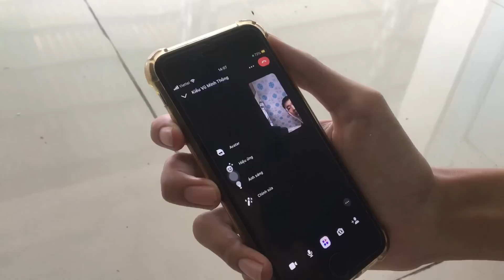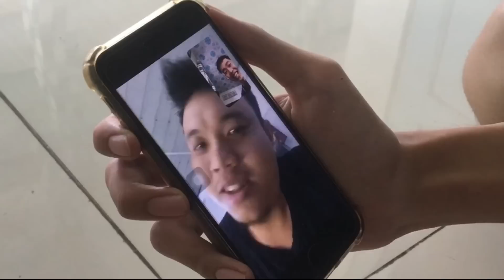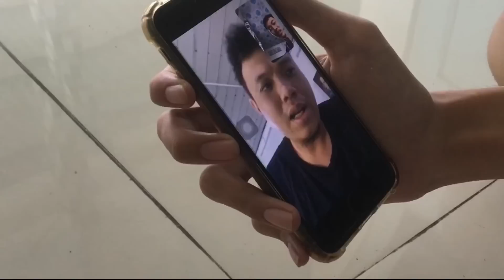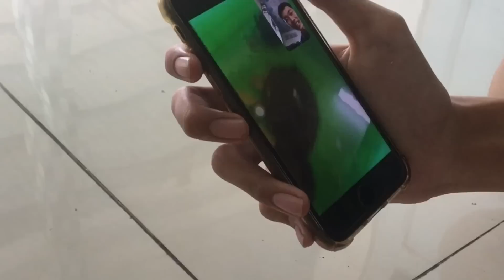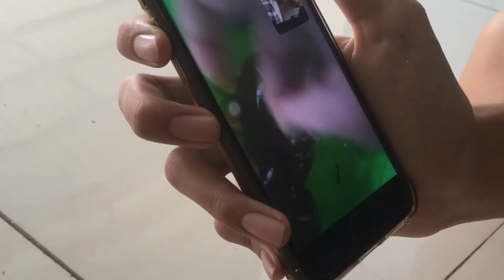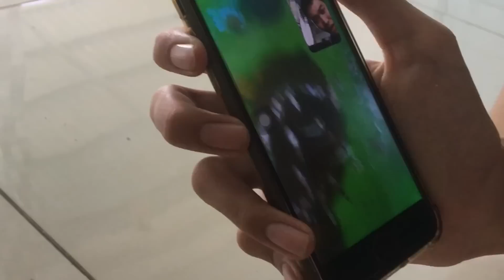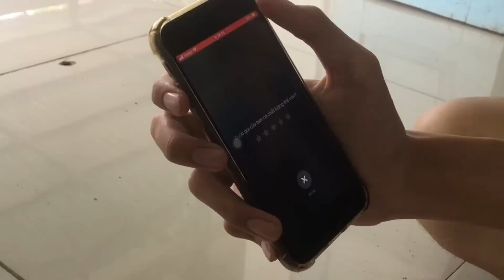Thử Cho 8 Loại Thần Dược Nuôi Cá Betta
VIDEO KHÔNG GÂY TỔN HẠI ĐẾN BẤT KÌ AI TRONG VIDEO
chỉ mang tính chất giải trí, video không hại đến bất kì ai ,nội dung video đã được dựng sẳn ,chúc các bạn xem video vui vẻ ❤️

Đây Chỉ Là Một Video Giải Trí Nếu Mọi Người Thích Video Này Để Lại Cho Anh Em Mình 1 Like Và 1 Lượt Đăng Kí Nha ❤️

FACEBOOK CÁ NHÂN CỦA CẢ TEAM⏬⏬⏬⏬

 👉 Nội Dung Video Chỉ Mang Tính Chất Giải Trí
NÓI KHÔNG VỚI NHỮNG HÀNH ĐỘNG KHÔNG ĐÚNG ĐẮN